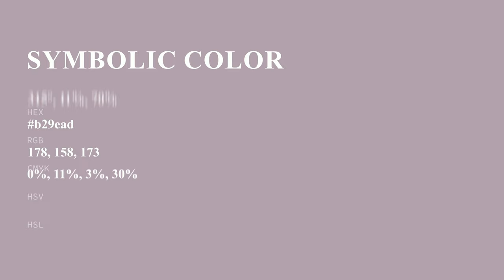Symbolic color b29ead hex color - Violet color - Cool color b29ead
What color is Symbolic ? b29ead hex color - Violet color - Cool color b29ead

Hex b29ead Color Code is also known as Symbolic color.

Hex b29ead Color code in RGB color code model is created after adding 69.80% red color, 61.96% green color and 67.84% blue color.
Hex b29ead Color code in CMYK color (process color) code model is generated after subtraction of 0% cyan, 11% magenta, 2% yellow and 30% black.